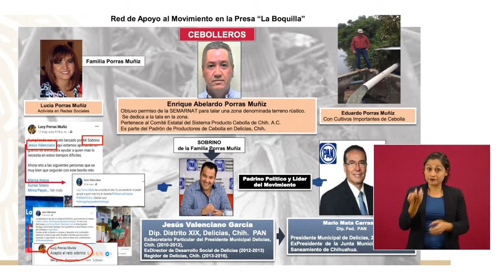Señalan a cebolleros